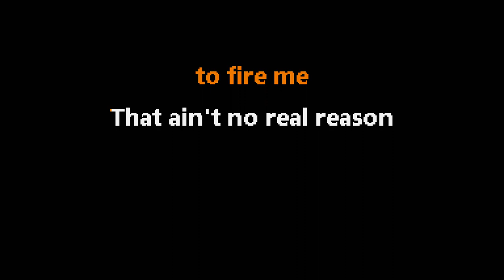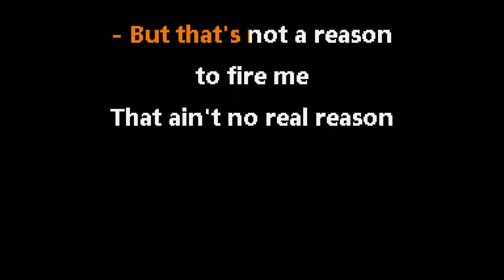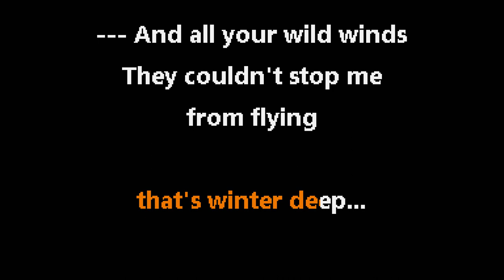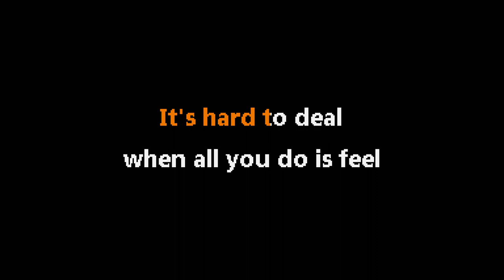Alien Ant Farm • Calico (CC) 🎤 [Karaoke] [Instrumental Lyrics]